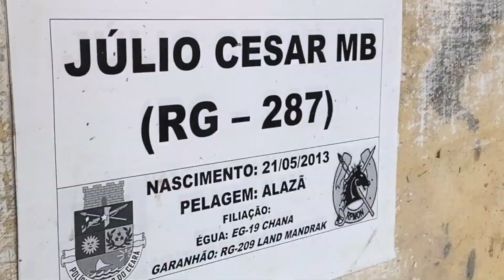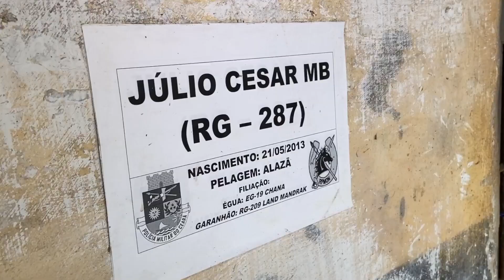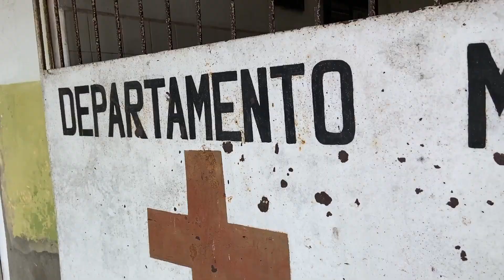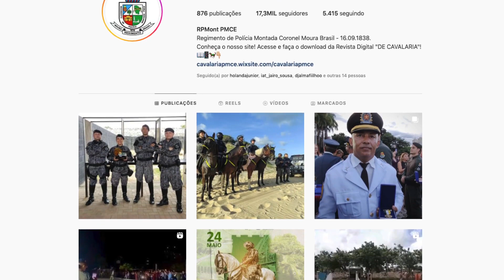Todo Mundo Ama Pet- EPISÓDIO 54